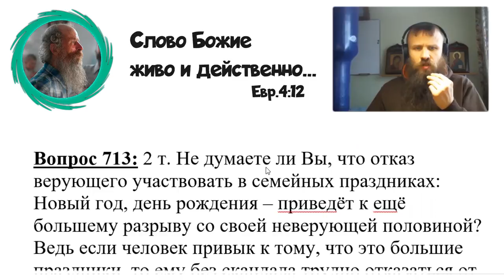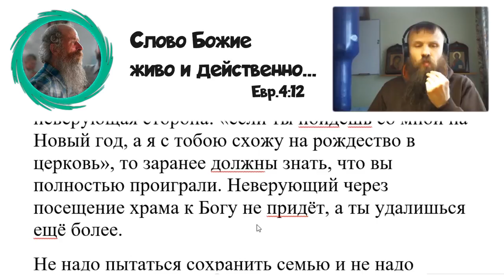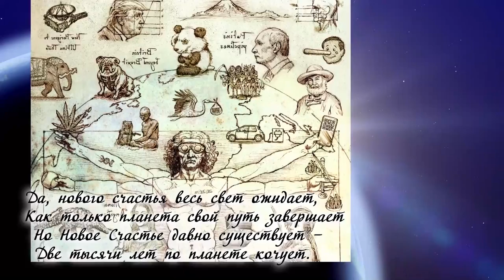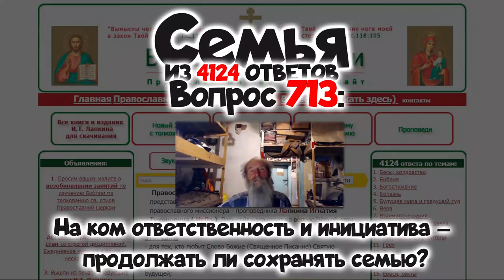713. На ком ответственность и инициатива – продолжать ли сохранять семью?